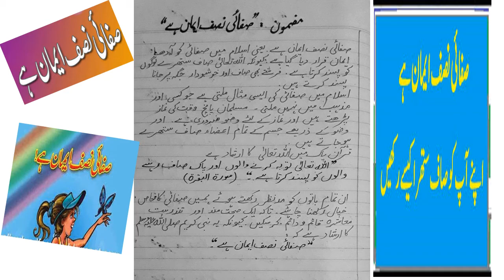urdu grade 6 week 4 day 3